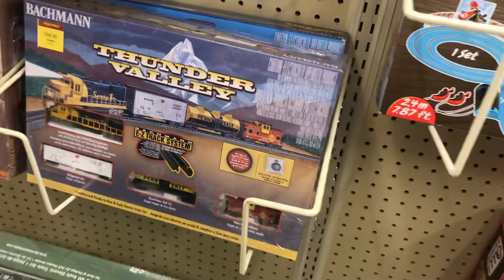N scale Santa Fe train set voting day